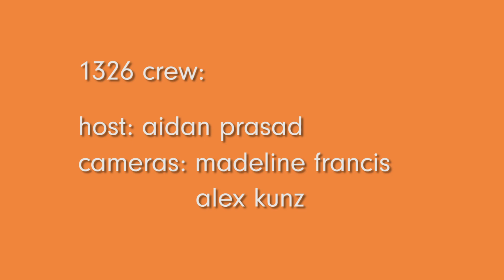RHETT DOUGLAS HONORS MRS. MUENCH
What's the vibe like in Mrs. Muench's classroom? Rhett Douglas breaks it down in a conversation with Aidan Prasad of 1326.